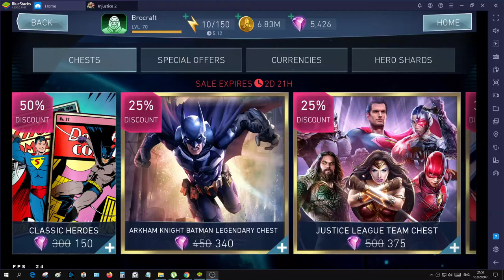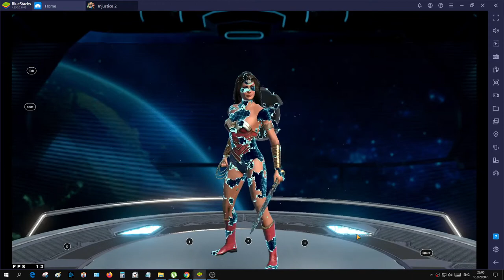ARKB Legendary Chest Opening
ARKB Legendary Chest
As you can see my luck is not good.